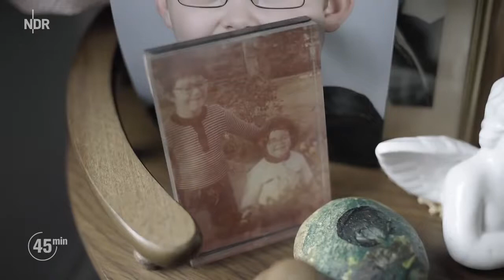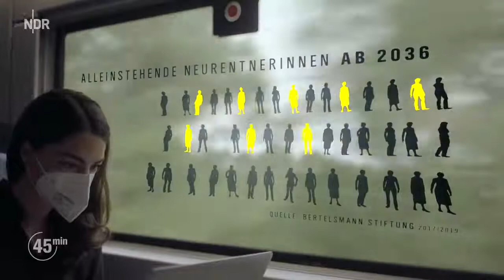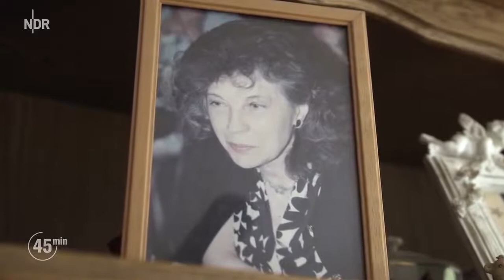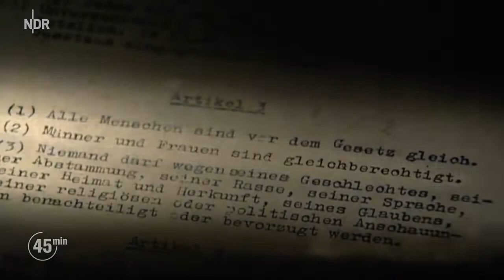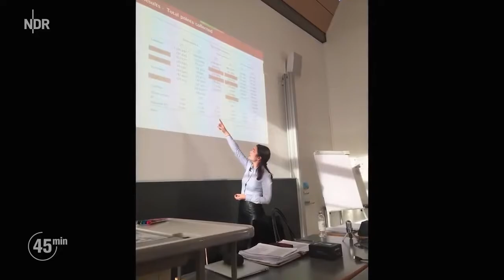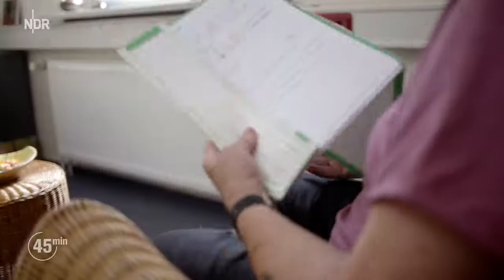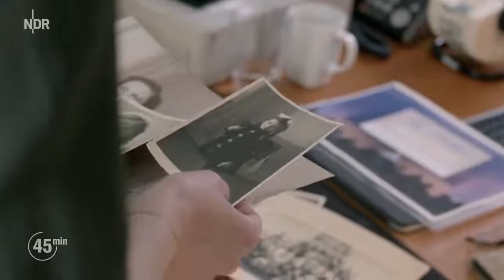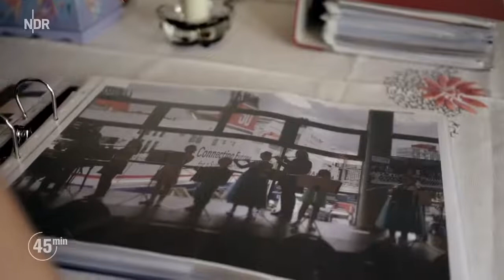Rente Grund für Altersarmut bei Frauen? | 45 Min | NDR Doku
Voraussichtlich im Jahr 2057 wird Simona Dürnberg (30) in Rente gehen - und sollte aufgrund der düsteren Rentenprognosen gut vorbereitet sein: Sparkonto, Aktien, Fonds? Doch das Leben im Alter erscheint noch unvorstellbar weit weg, die private Altersvorsorge auch. Wird sie später auch mal in Altersarmut geraten können? Die Autorin begleitet Frauen, deren Leben vom Rechnen und Sparen geprägt ist. Sie erlebt Frauen voller Sorgen, aber auch reich an Überlebensstrategien. Was kann die Autorin von ihnen lernen? Welche Fehler sollte sie nicht wiederholen?

Deutschland: Riesige Rentenlücke zwischen Frauen und Männenr

Denn Fakt ist: Die Armutsgefährdung im Rentenalter wird weiter ansteigen - so das Deutsche Institut für Wirtschaftsforschung (DIW). Frauen könne diese Entwicklung besonders hart treffen, schon heute erhalten sie 46 Prozent weniger Rente als Männer. Während der durchschnittliche Bruttobetrag der gesetzlichen Rente bei Männern 1.409 Euro beträgt, liegt er bei Frauen bei 833 Euro. Damit bildet Deutschland im internationalen Vergleich sogar das Schlusslicht: In keinem anderen europäischen Industrieland ist die Rentenlücke zwischen Frauen und Männern so groß, so eine aktuelle OECD-Studie.

Zu arm, um am Leben anderer teilzunehmen

Die 73-jährige Ursula H. aus Hamburg-Wilhelmsburg weiß, wie sich diese Rentenlücke anfühlt - und möchte alle jungen Frauen warnen: "Bleibt bloß nicht so lange zu Hause, wenn ihr Kinder bekommt." Rückblickend bereut sie es, dass sie wegen der Kindererziehung 20 Jahre aus dem Beruf ausgestiegen ist. Ihre Rente fällt deshalb niedrig aus. Im Alltag zieht sich Ursula immer mehr zurück. Sie sagt: "Ich betrachte meine Umgebung nur noch durch eine Plexiglasscheibe - beim Leben der anderen kann ich nicht mehr mitmachen, dafür fehlt das Geld."

Kein Geld für Theater oder Restaurant

Auch Christel C. lebt zurückgezogen - für Essengehen oder Theaterbesuche ist schlichtweg kein Geld da: Zu lange hat sie in Minijobs gearbeitet, nach der Scheidung war wegen der Kinder nur Teilzeit möglich. Christel muss ihre Rente deshalb mit Grundsicherung aufstocken, ein Mal pro Woche nutzt sie das Angebot der Tafel - doch die 86-Jährige fühlt sich trotzdem nicht "arm".

Sie sagt: "Arm war ich im Krieg, heute muss ich zumindest nicht hungern." Und sie warnt die 45 Min-Autorin: "Du wirst es einmal schwerer haben als ich, denn deine Generation hat keinen Verzicht mehr gelernt."

Jüngere Generationen: Untrainiert in Sachen Überlebensstrategeien

Diese These unterstützt auch Irene Götz, Kulturwissenschaftlerin und Ethnologin an der Ludwig-Maximilian-Universtität München. Laut ihrer Forschung wird die Altersarmut die sogenannten Babyboomer und die jüngeren Generationen viel härter treffen: Denn Frauen, die im Krieg oder in der Nachkriegszeit aufgewachsen sind, haben gelernt, mit wenig zurechtzukommen und dementsprechende Fähigkeiten und Überlebensstrategien entwickelt - das würde den nachfolgenden Generationen fehlen.

Altersarmut: Besonders alleinerziehnde Mütter gefährdet

Wiebke S. versucht deshalb fürs Alter vorzusorgen - doch die 31-Jährige gesteht: "Hätte mich mein Freund während der Schwangerschaft nicht verlassen, dann hätte ich mich vermutlich wie viele andere auch auf meinen Mann verlassen." Doch Wiebke weiß: Alleinerziehend zu sein ist einer der Hauptfaktoren, weshalb Frauen im Alter in Armut leben.

Finanzberaterin: "Frauen müssen dringend aktiv werden"

Was können Frauen heutzutage tun, um der Altersarmut zu entkommen? Welche Fehler früherer Generationen dürfen nicht wiederholt werden? Zusammen mit der Finanzberaterin Helma Sick bespricht Autorin Dürnberg Vorgehensweisen, um im Alter besser aufgestellt zu sein. Helma Sick weiß: "So lange die Politik in vielen Bereichen noch schläft, müssen Frauen dringend selbst aktiv werden."

Try to post the video as soon as possible. We welcome you. Our channel is "OBI STAR". All the news about economy, society, and sports ... are in the channel "OBI STAR".